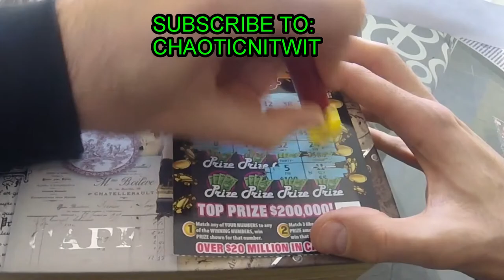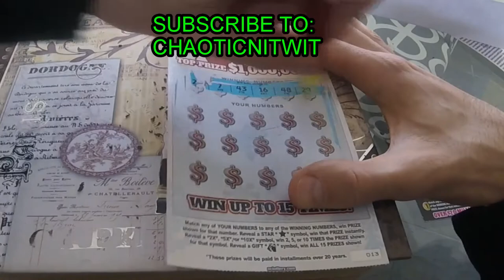FAN MAIL FROM CHAOTICNITWIT!